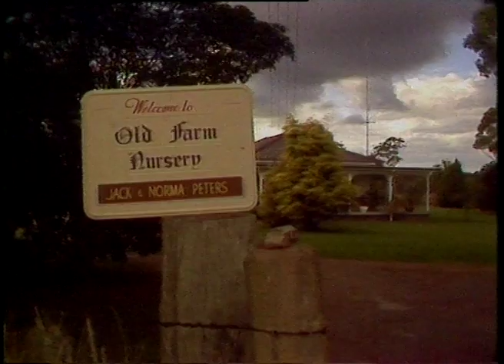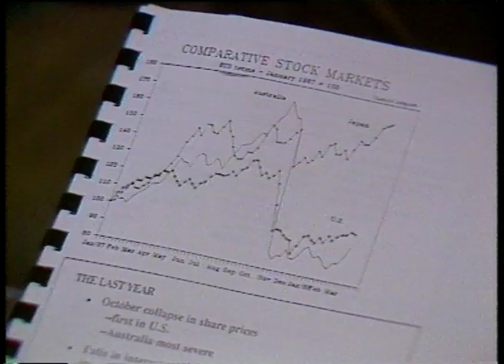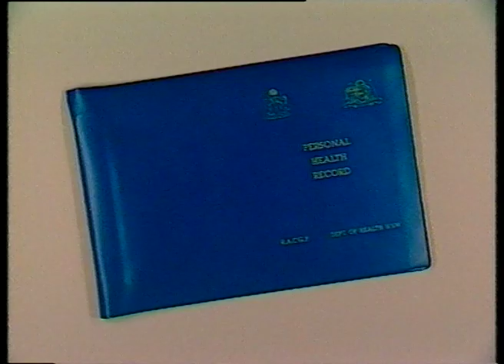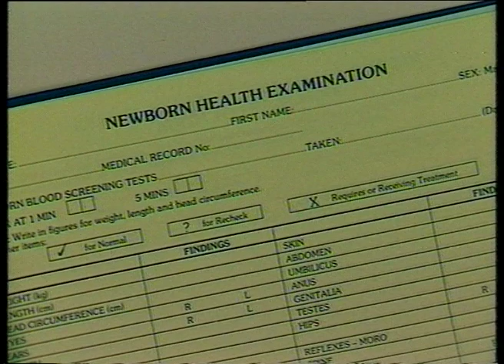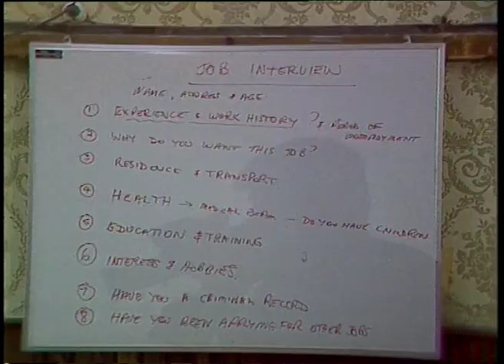4B 94 News item NBN Television March 1988